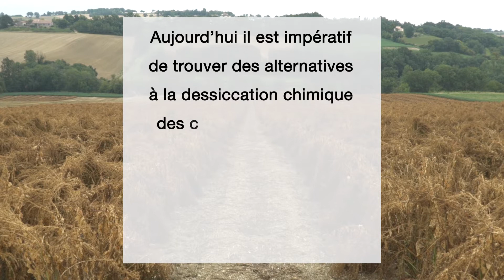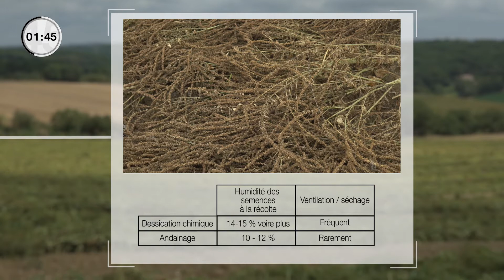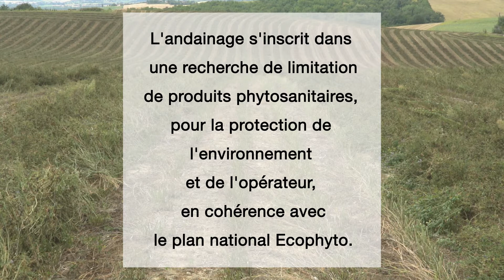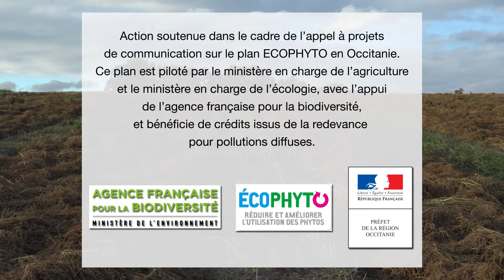Video andainage betterave